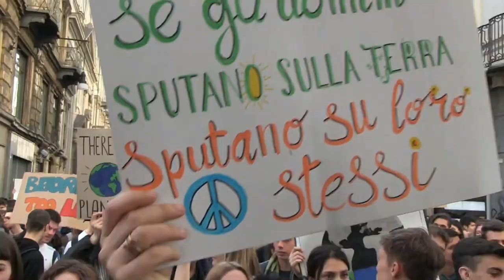Global Strike for Future - 15 marzo 2019 - Torino